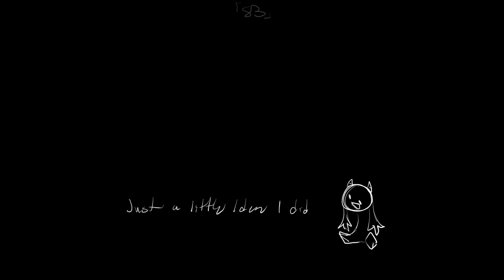Never There (Storyboard)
Started this sometime yesterday and I plan on coming back to this one!! Silly lil thing don't look too into it it'll look awesome when I lengthen and finish this, eventually :D"

also YouTube made me pick the most intimidating thumbnail out of the 3 options its giving me why